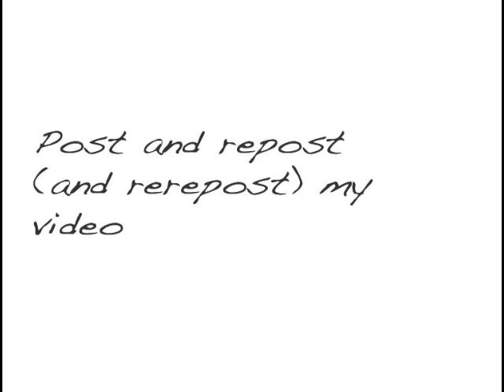Dear Jimmy Fallon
Thanks everyone who helped us make it to late night!  We had an awesome time!!

A last ditch effort to save my anniversary.  With tickets to Late night. Check out the whole story!